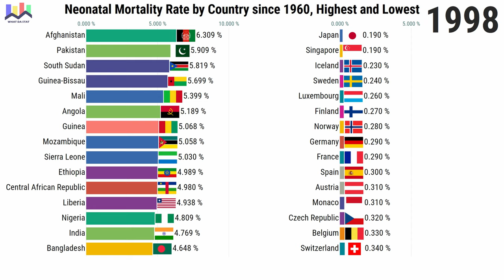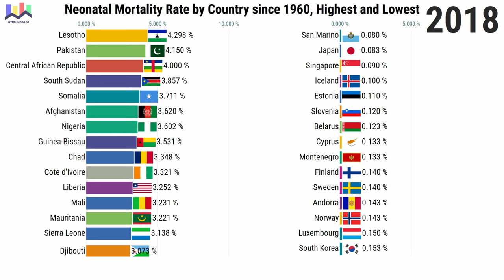Neonatal Mortality Rate by Country since 1960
Neonatal death is a death during the first 28 days of life. Neonatal mortality rate (NMR) is the number of deaths per 1000 live births within the same population and reference period.

This bar chart race shows the percentage yearly NRM by country. Highest and lowest.

Source:  UNICEF, WHO, World Bank, UN DESA Population Division

Music: The Things That Keep Us Here by Scott Buckley – released under CC-BY 4.0.